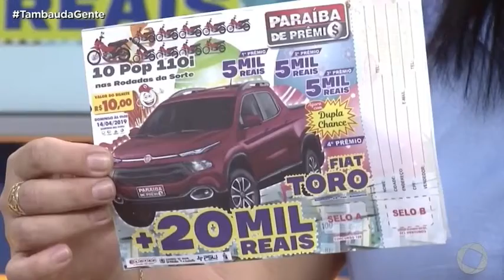Tambaú da Gente - Paraíba de Prêmios - 12 04 2019